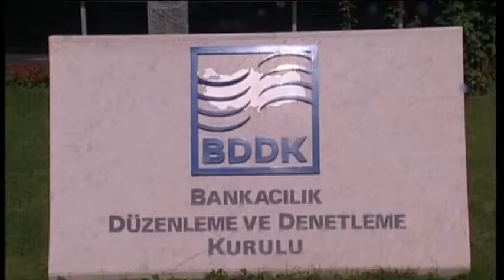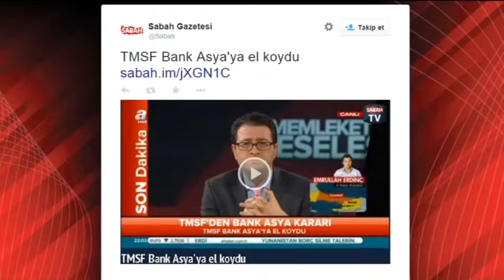Adım adım Bank Asya'ya hukuksuz müdahalenin hikayesi